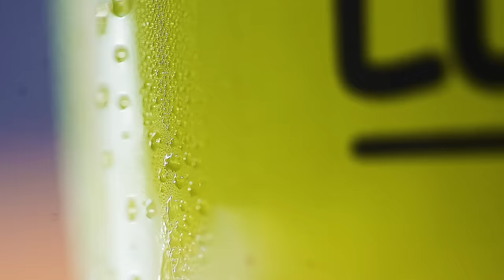FOOD FILM | CINEMATIC Milk Tea, Sweet Leaf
Midweek hustle with the newest addiction @sweetleafph

Let’s go! Please wear your mask and observe proper distancing as we are seeing surge of confirmed cases in cdo. Stay safe!